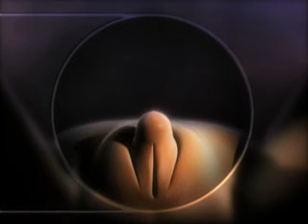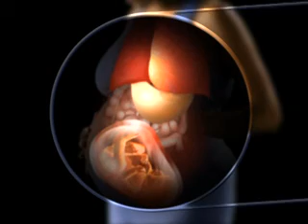The Ultimate Guide Pregnancy part 3 of 5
This visually stunning program takes viewers from the moment of conception to the moment of birth. Checking in at four-week intervals, it uses a broad array of high-tech photographic and computer imaging to capture every stage of embryonic and fetal development as well as the changes experienced by expectant mothers during pregnancy. In addition, a molecular embryologist and an obstetrician/gynecologist from Georgetown University Medical Center provide caring clinical commentary on the birth process. The program culminates with the filming of two births, one with and one without surgical intervention.